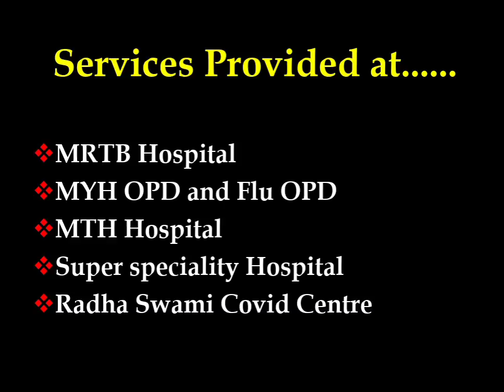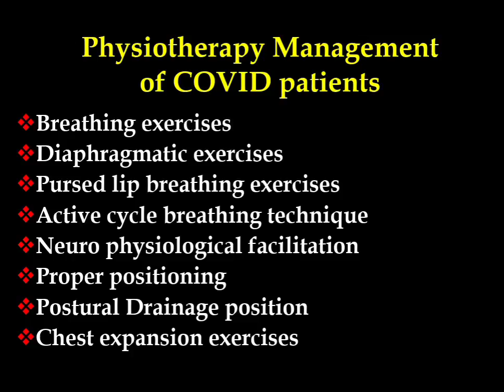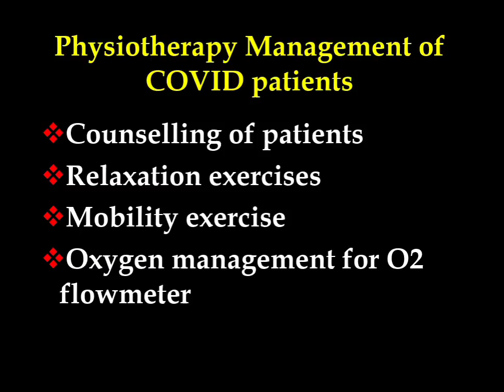Role of MAHSI in Covid